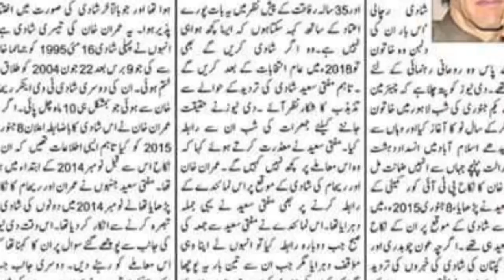Imran Khan 3rd Marriage - Imran Khan Wife Pictures